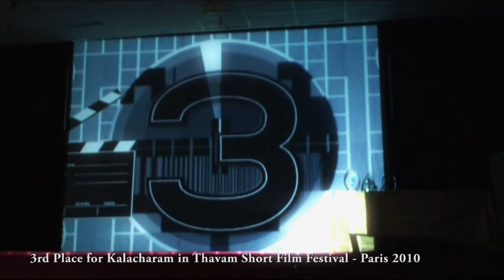Awards for Kalacharam Short Film in Paris Thavam Film Festival | Yaal Media | 2010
Short Movie Kalacharam screened in Thavam Film Festival in Paris 2010
[Recap]
Kalacharam Team won the Best film award 3 rd prize.
Thanks to Jonas for this couverage!